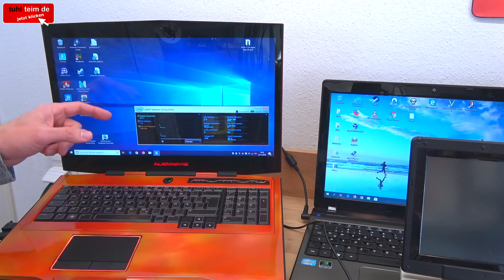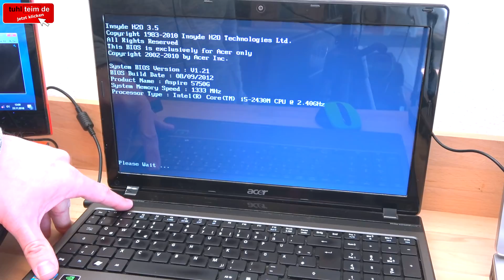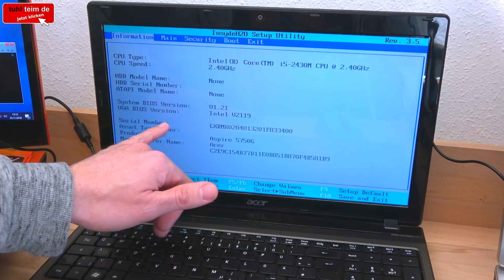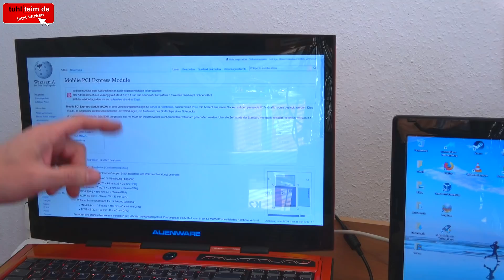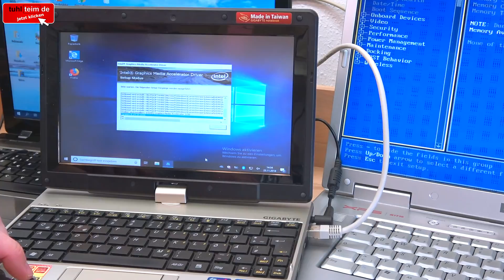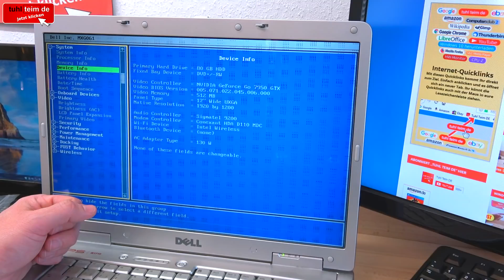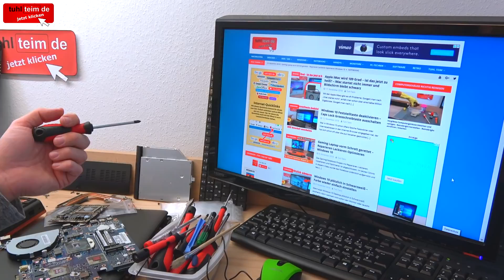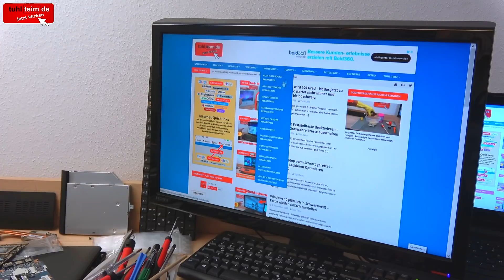Gaming Laptop Grafikkarte defekt - Austauschen oder ab in den Schrott ?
Gaming Laptop oder Notebook mit defekter Grafikkarte ist ein Albtraum für jeden Notebookbesitzer. Oft fallen solche Defekte gar nicht mal sofort auf. Ein Grafikkartendefekt kann auch selten auftreten oder nur in bestimmten Situationen.  Manchmal funktionieren Notebooks mit Hardwaredefekten an der GPU oder der eingebauten NVidia oder ATI Radeon Grafikkarte auch lange problemlos.

Ist eine Grafikkarte oder Gamer-Grafikkarte „richtig“ defekt, dann bleibt der Bildschirm schwarz, Windows bootet nicht oder es gibt Streifen oder Muster auf dem Display. Andere Defekte, wie im Video zu sehen, können sein, dass das Notebook in bestimmten Auflösungen abstürzt oder auch die Festplatte nicht mehr findet, wenn man die defekte Grafikkarte aktiviert.

Es gibt Gaming-Notebooks mit zwei Grafikkarten, die nicht mehr automatisch umschalten, wenn man ein Spiel startet. Das liegt oft an einem falsch eingestellten Treiber oder einem Treiber, der nicht direkt vom Hersteller des Notebooks ist.

Defektes Notebookdisplay einfach selber tauschen [TTDE]

Alte Notebooks muss man nicht entsorgen!

PC selbst zusammenbauen - Schritt für Schritt - eigenen Rechner bauen - Anleitung [mit Video]

PC defekt - geht nicht an - Bildschirm bleibt schwarz - Reparaturanleitung [mit Video]

So bitte nicht - Computerfund unter freiem Himmel - Retro PC retten vorm Müll [Youtube]

▼ ▼ ▼   WEITERE  VIDEOS   ▼ ▼ ▼